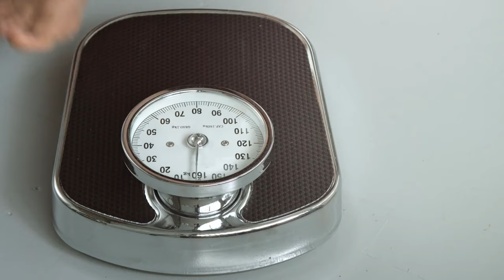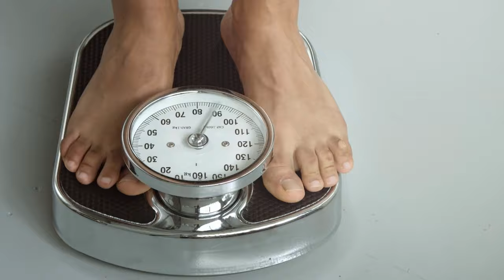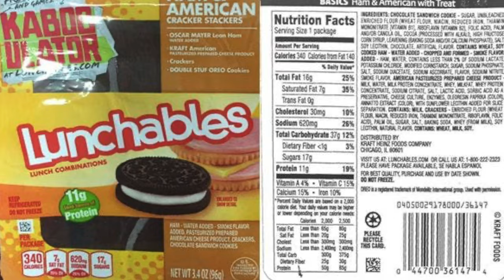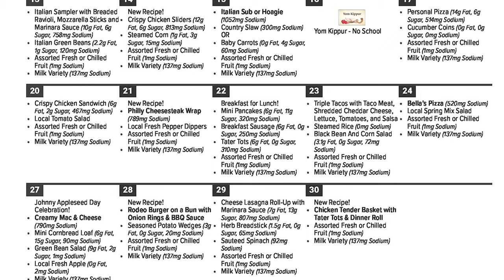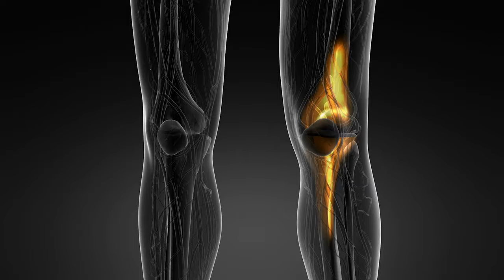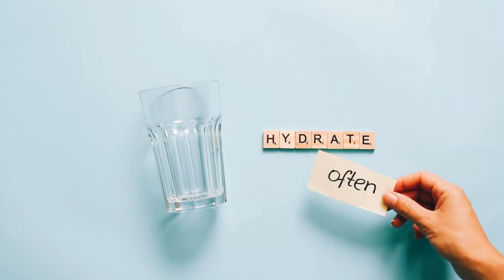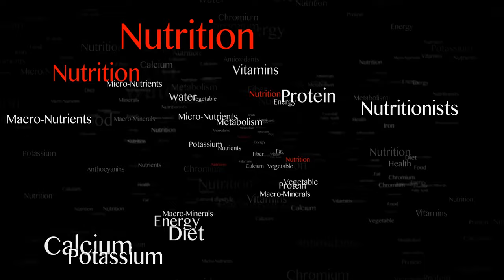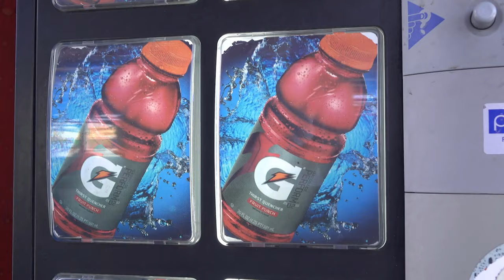Figure Skating Nutrition: What Should Figure Skaters Eat?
If you watch me for my skating videos, you might wonder why I post my food unboxings and nutrition videos. Well, nutrition has an impact on every skater's success! Good nutrition allows you to better adapt to the training demands, create efficient muscle, and assist organ and energy system functions. I explain all about nutrition for figure skaters in this video! If you ever wondered what figure skaters eat, or what you should eat as a figure skater or as a parent of a skater - this video is for you!

✅ Figure Skating Coaches: Become an ISSA Certified Personal Trainer and/or Nutrition Coach! Current ISSA Promotions & Discounts

✅ Farmbox Direct: Save $10 off your first order with this
✅ Use this link to save $5 on your first Seven Sons order

I became a coach to help others avoid making the mistakes that I made. I've suffered injuries, been exhausted, and frustrated because I didn't have access to the right program to achieve my goals properly, I learned everything the hard way by seeking out instruction, information, and inspiration.